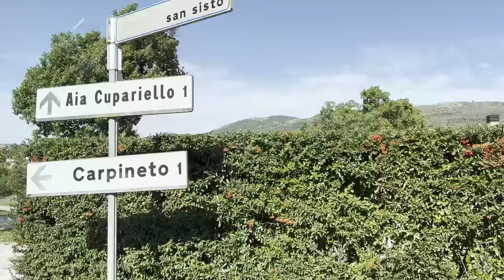Drive to Incoronata 1